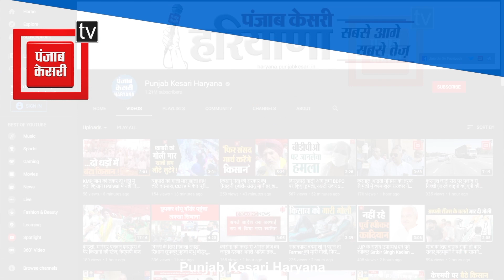पैसों की जरूरत ने चार दोस्तों को बनाया अपराधी, पुलिस ने गिरफ्तारी के बाद किया खुलासा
सिरसा के अरोड़वंश चौक के पास 21 अगस्त को हुई ढाई लाख की लूट मामले में पुलिस के हाथ बड़ी कामयाबी लगी है, पुलिस ने वारदात को अंजाम देने वाले चार लुटेरों को गिरफ्तार कर लिया है, आरोपियों की पहचान सचिन, महान, अक्षय और दीपक के रूप में की गई है, जो सिरसा के ही रहने वाले हैं। जानकारी के मुताबिक कुछ दिन पहले सचिन उर्फ नोनी अपने दोस्त अक्षय और महान से बस अड्डे पर मिला था, इस दौरान सचिन ने दोस्तों को पैसों की जरूरत के बारे में बताया, जिसके बाद उसी ने अपने दोस्तों को दुकान मालिक के बारे में जानकरी दी, जिसके बाद लूट की वारदात की पूरी योजना बना ली गई और फिर रेकी कर वारदात को अंजाम दिया गया।